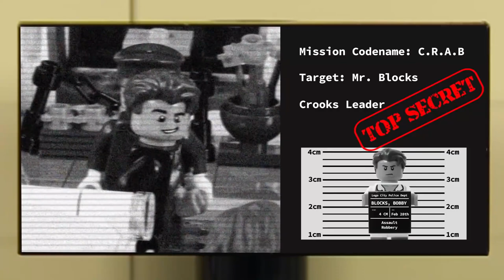LEGO City Best Animation Fails STOP MOTION LEGO Spy, Demolition, Ambulance | Billy Bricks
Hi TeamBricks! Hope you enjoy this LEGO Best of City compilation, which features Billy and his friends as they embark on a series of adventures. What's your favourite city set?